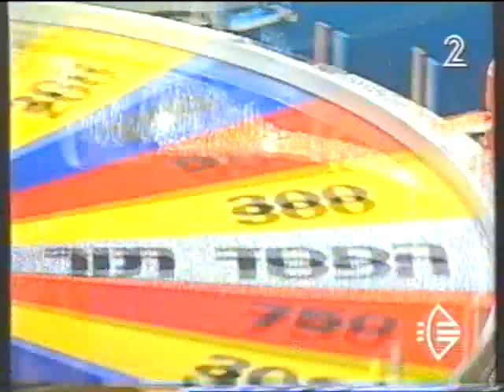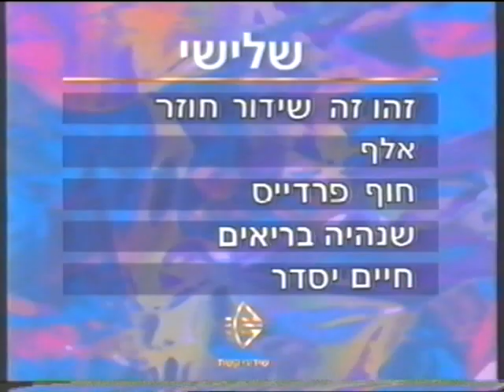הפסקת פרסומות - ערוץ 2 החדש! - שידורי קשת - 21/01/1994 - סרטון #07 - נדיר !!!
הפסקת פרסומות - פרומואים - סרטון #07
ערוץ 2 החדש! - שידורי קשת - 21/01/1994
בבקשה תירשמו כמנויים לערוץ 🔔🙏🏻
בבקשה סמנו לייק לסרטון 👍🙏🏻
תודה שצפיתם! ❤️❤️❤️

בברכה,
אבי עמיצור.